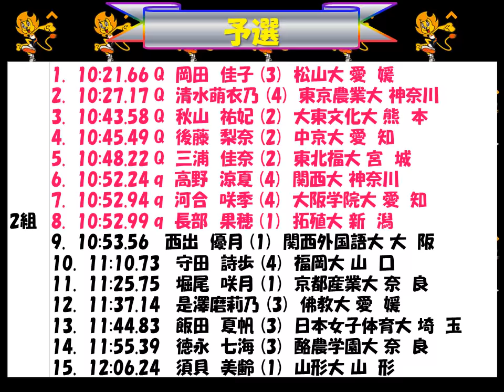全日本インカレ2018 女子3000mSC 優勝：岡田 佳子 松山大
松山大1,2,3フィニッシュ